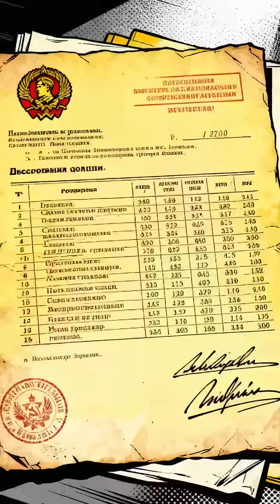Nuclear Test, Cold War, Living Lab Rats: 9,000 Soldiers Exposed in 1954